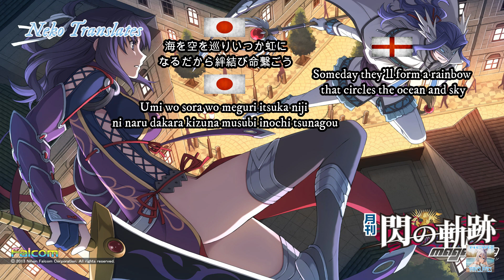Aoi Kiseki (I pray for you) (JP / TR-JP / EN) Lyrics [ReDo]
The song "Aoi Kiseki (I pray for you)" in Japanese (JP), Transliterated Japanese (TR-JP) and English (EN).